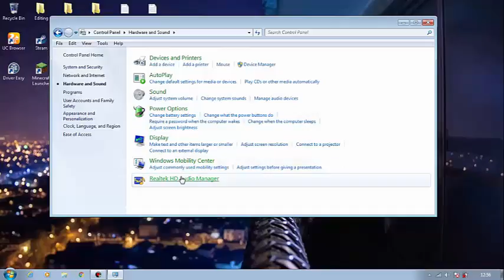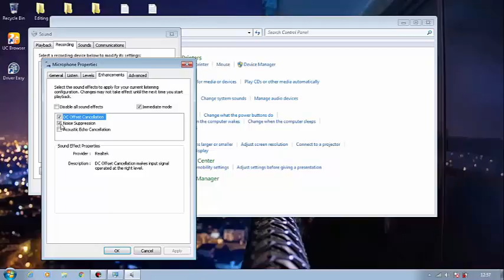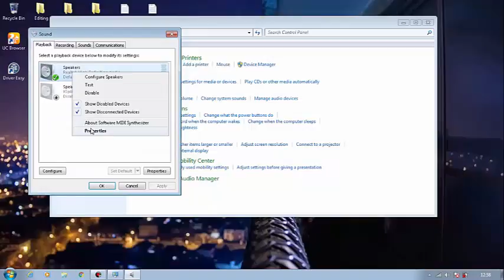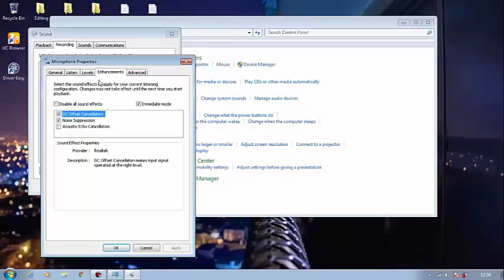How to make your headshet microphone without NOISE ! [2017]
Jika memang tidak ada tulisan Noise Suppresion, update driver audio anda terlebih dahulu.

EDITOR: gardikaadjis.